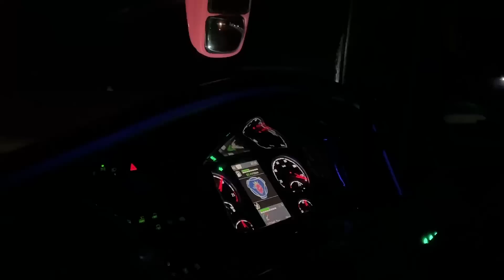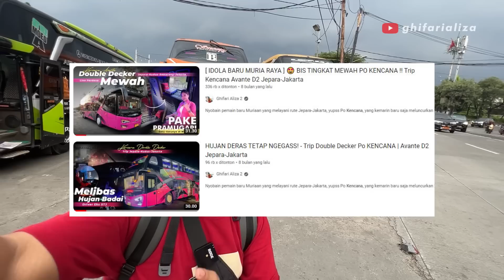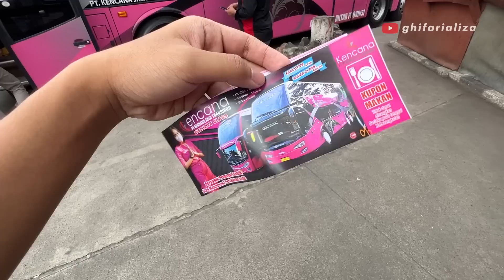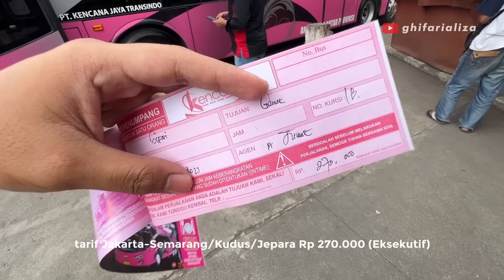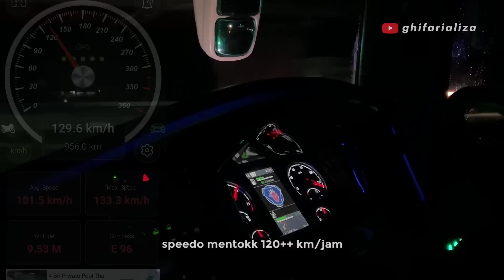[ GEBRAKAN MAS RIAN ] GIMANA PELAYANANNYA SEKARANG ⁉️ Trip Kencana Double Decker Jakarta-Jepara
Po Kencana, pemain baru Muria Raya yang belum genap setahun melayani rute Jakarta-Jepara PP. Saat ini Kencana hanya melayani 1 rute yaitu Parung-Jepara PP dengan menggunakan 2 armada double decker. Duluu udah pernah nyobain sewaktu awal launching bareng armada DD Avantenya, kali ini tertarik buat nyobain lagi, apalagi sekarang bis ini dipegang oleh Mas Rian Mahendra eks Haryanto sebagai direktur operasionalnya, hehehe. Tonton videonya sampai selesai yesss.

Bus : Po Kencana
Julukan : Valentino
Rute : Parung, Lb Bulus, Pulogebang - Semarang, Kudus, Jepara
Body : Jetbus SDD 3+ by Adiputro
Sasis : Scania K410iB

Nomor agen ada di video
Jam berangkat : Parung 14.00 Lebak Bulus 15.30
Dek atas : Executive Class (2-2) Rp 270.000
Dek bawah : Sleeper Class (1-1) Rp 350.000